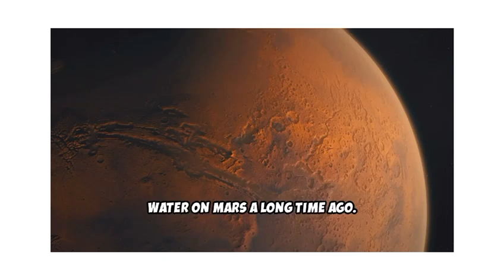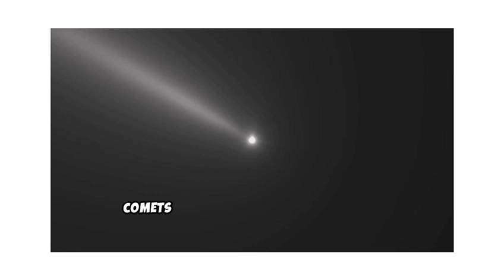The Great Space Race | Exploring The Solar System Preschool Learning and Educational Video#kidssongs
Blast off into space with this fun and educational journey through the Solar System – made just for kids! 🪐✨

In this exciting animated video, little explorers will travel from the Sun to Neptune, discovering fun facts about all eight planets, moons, comets, and asteroids along the way. With colorful visuals and simple explanations, kids will stay curious and engaged while learning about the amazing world of outer space.

Perfect for toddlers, preschoolers, and early learners, this cosmic adventure brings science to life in a playful, memorable way.

What You’ll Learn:
 • Names and order of the planets
 • Unique facts about each planet
 • What moons, asteroids, and comets are
 • Why the Sun is so important to our solar system

Whether you’re at home or in the classroom, this video is a great way to introduce space science to young minds.